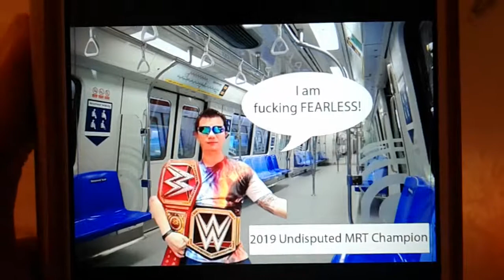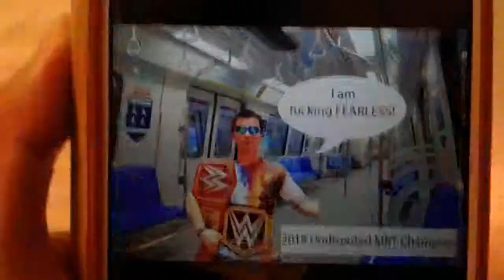WWE Universal Champion & WWE Champion Kurt Tay 29May2019(Wed)Breakfast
WWE Universal Champion & WWE Champion Kurt Tay Breakfast